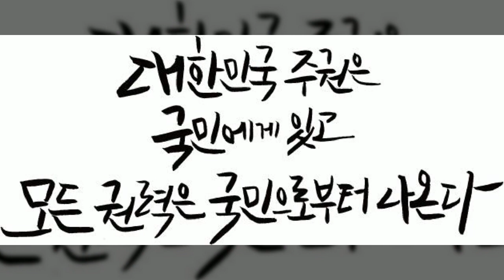제헌절, 캘리그라피, Calligraphy, 인사문구, 국경일, 공유마당